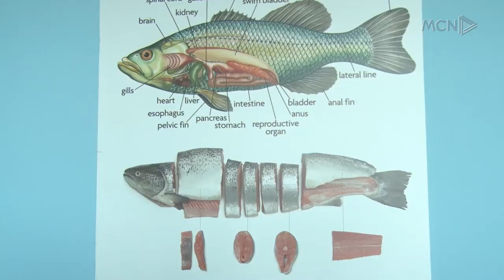Të rinjtë drejt artit të kuzhinës / Beshiri: 150 regjistrime në vit për shef kuzhine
“Royal” një nga institutet më të mëdha të kulinarisë në vend ka hapur dyrt për studentët që studiojnë kuzhinë e pastiçeri, por edhe profile të tjera. Stuentët shprehen se kanë zgjedhur këtë institute për tu specializuar në degët që ata preferojnë.